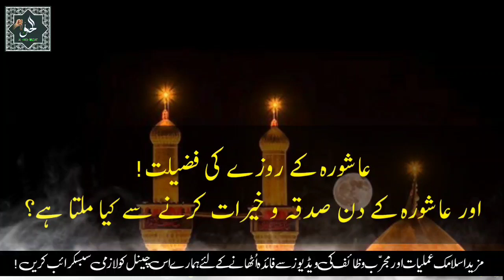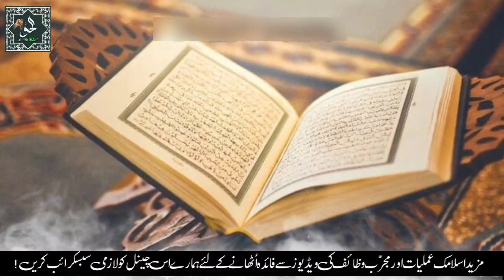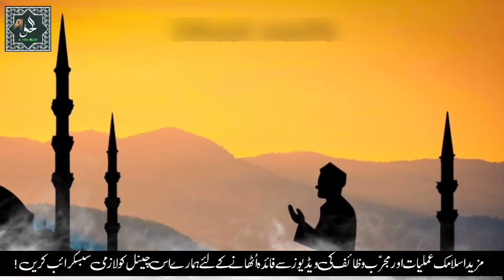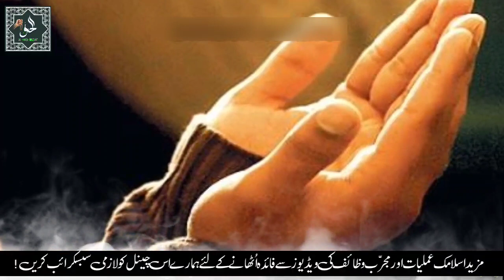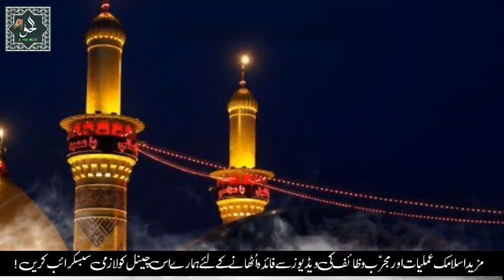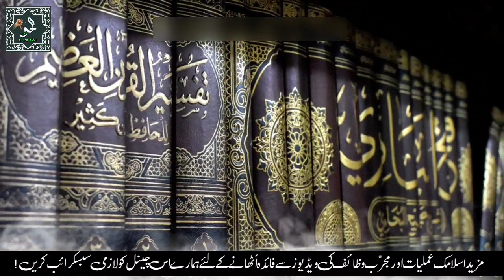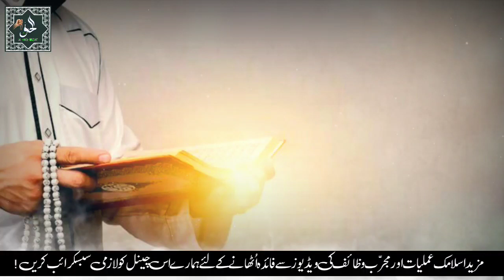Ashura ke roze ki fazilat||ashura ka roza||Moharram ke roze ki fazilat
Assalamo alikum mohtaram nazreen hamare channel (Al haq wazaif)  ,par hum apko khush amdeed kehte hain

About vidoes:

aur bell i con par bhi press kar dein taake aapko hamari har aane wali  Shot wazaif ki videos  ki updates Milti rahe
About These Video:
Dosto hum aapke liye apni har video me naye naye mukhtasar muassar aur mujrrab wazaif late hain
hum apni har videos me aapke liye powerfulwazifa, qurani surah ki fazilat, powerful dua, amaliyat ki videos
shot videos ki shakal pesh karte hain
aqwale zareen,aqwale zareen in urdu hazrat ali ki naseehat amoz batein aur hikayat , aur bhi bahot kuch unwanat par hum videos banate hain
jo aapki zindagi ko badalne me kaar amad saabit hoti hain

BAS  AAP SE GUZARISH HAI K AAP HAMARI VIDEOS DEKHIN
AUR PASAND AANE PAR LIKE AUR COMENT KAREIN,AUR APNE DOSTON KE SAATH SAWAB KI NIYYAT SE SHARE BHI KAREIN (SHUKRIYA JAZAK ALLAH) .